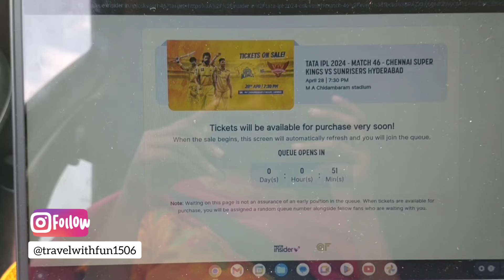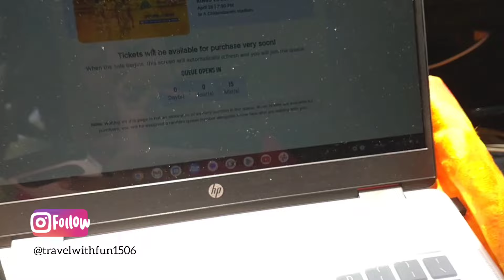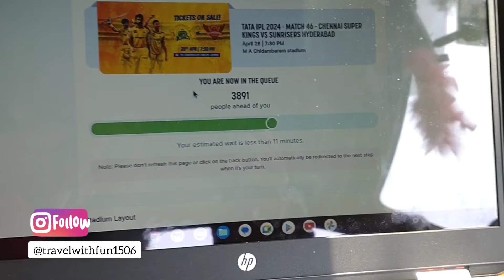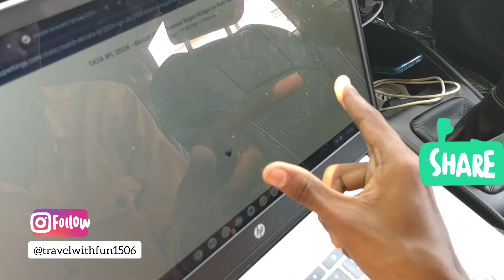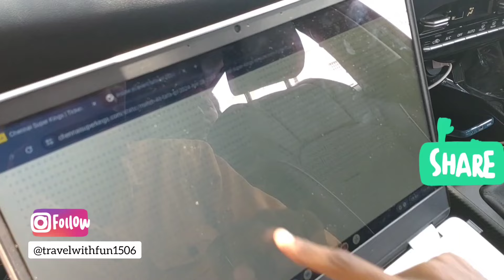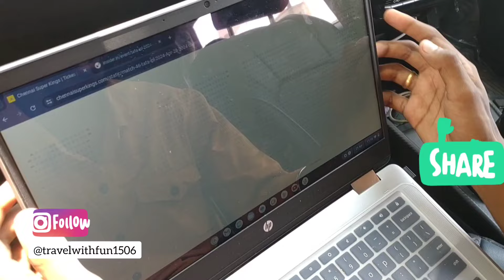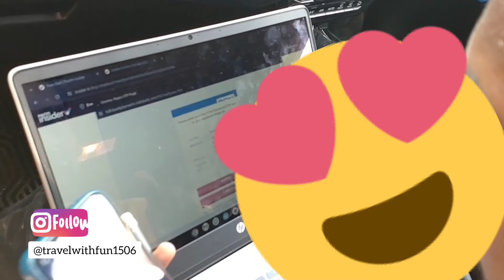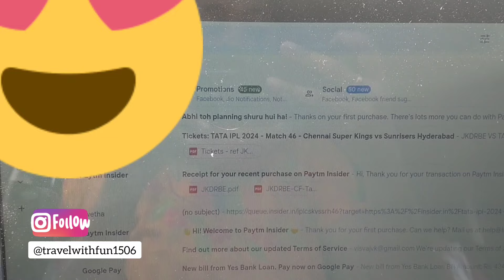CSK Vs SRH IPL TICKETS 2024🥳 | AGAIN FINALLY GOT IT🥳 Sambavam பண்ணிட்டாங்க🥹 IPL Ticket Booking